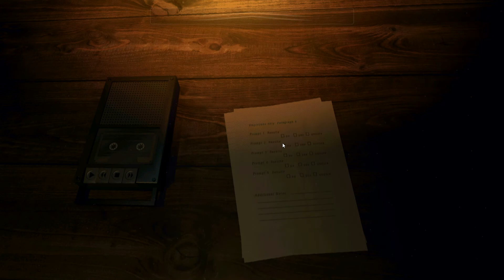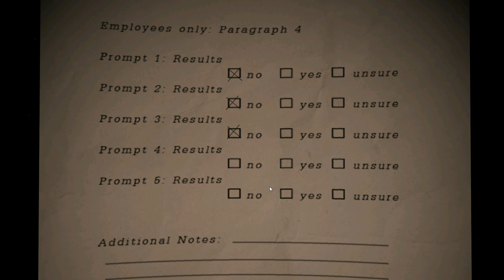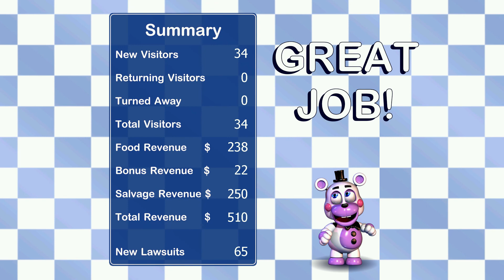Freddy Fazbear's Pizzeria Simulator Part 1 Lets Possibly Die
Sorry for the abrupt ending i was scared and tired :)